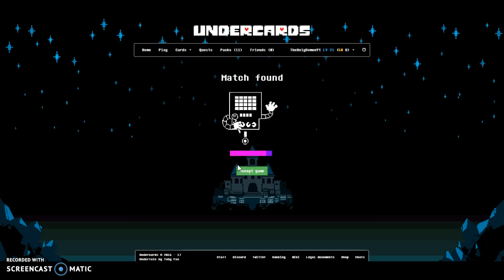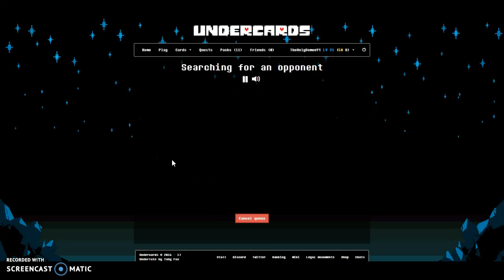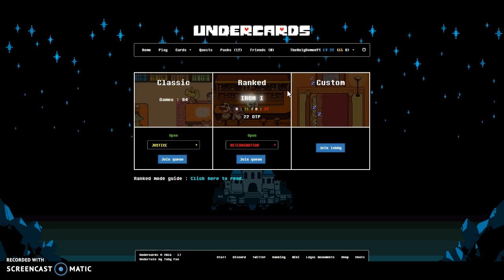Beating A Level 124!!! | UnderCards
A 124, wow, hope to beat more higher ups, it gives me more xp, Execution points.